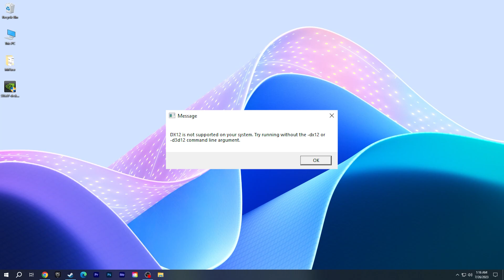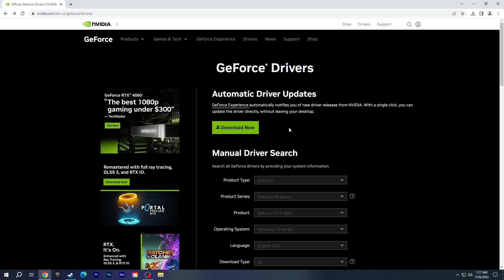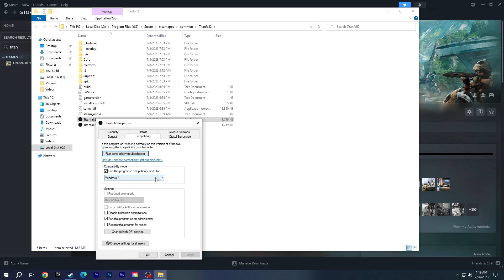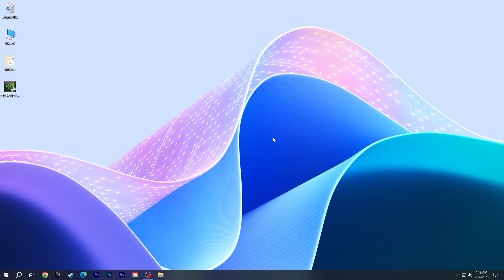How to Fix DX12 is NOT SUPPORTED ERROR Remnant 2 (Possible Solutions) | Remnant 2 DirectX 12 Issue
How to fix Remnant 2 DX12 is not supported on your system, try running without the -dx12 or -d3d12 command line argument Error. In this video, I will show you possible solutions to fix Remnant 2 DX12 error. But this issue is relevant to developers. You can still try a few steps that have worked to fix this error for some players.

Video Parts:
00:00 Intro
00:11 Step 1
01:00 Step 2
01:35 Step 3
02:13 Step 4
03:05 Ending